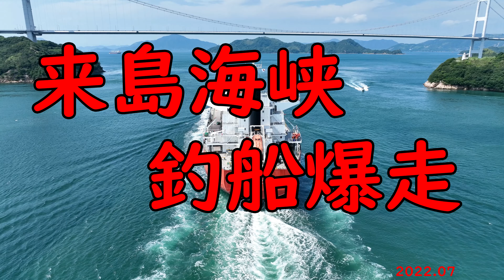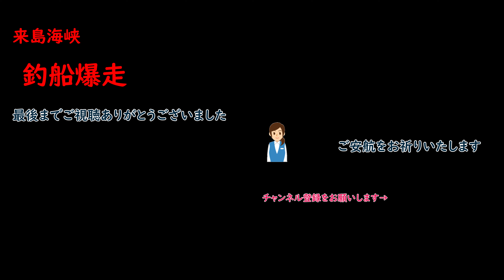来島海峡釣り船爆走！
来島海峡は急流に育つ豊富な海の幸の宝庫です。